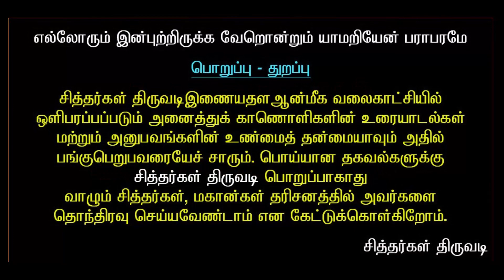Siddhargal Thiruvadi | Epi:1405 | Trichy Amma | Divine Therapy | Holistic Healing | Healer| Part -11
Holistic Therapy: Treating Body, Mind, and Spirit for Whole Person Healing

What is holistic therapy?
In its most basic form, holistic therapy addresses the mind, body, and spirit to support health and healing. Holistic Therapy very similar to general therapy or counseling but often draws on complementary and alternative practices that the therapist may also have in their toolbox.

While you may rely on different sources to meet these very human needs, there are connections between all three. According to the modality of holistic therapy, it’s possible to treat the whole person at once — mind, body, and spirit.

Holistic therapy benefits
Crawford says evidence, rather than anecdotes, has helped bring credibility to using holistic therapy in the mental health space. There’s an emerging and growing body of research around the benefits of holistic therapy. Peer-reviewed research suggests that holistic therapy can help improve overall mental well-being and may offer benefits for:

depression
anxiety
stress
cognitive function
family communication
addiction
trauma
chronic pain

Types of Holistic Therapy
Holistic psychotherapy is an umbrella term that can encompass a number of different types of treatments. Professionals who offer this type of treatment may refer to themselves as holistic therapists, but they may also refer to their practice as:

Eclectic or integrative therapy: An approach that draws on multiple traditions and techniques in order to best address a person’s needs.
Mind-body therapy: This refers to groups of techniques that focus on improving body functioning and inducing relaxations as a way to improve health.
Somatic therapy: A body-centric approach that utilizes strategies such as breathwork, dance, and meditation to heal trauma, stress, and other mental health issues.1
Spiritual therapy: An approach that incorporates belief systems and spiritual faith to explore problems that a person faces in their life.

Techniques
Holistic therapy utilizes a range of techniques to help individuals understand their symptoms. In addition, such strategies are designed to foster a greater sense of self-awareness to better understand the connections between their body, mind, and relationships and how these elements play a role in mental health.

Such techniques are often rooted in mindfulness and bodywork practices. These techniques may include techniques commonly used in complementary and alternative medicine (CAM) that are designed to promote relaxation and help individuals better understand the connection between the body, mind, and spirit.  Some of these practices include:

Acupuncture
Biofeedback
Breathwork
Guided imagery
Hypnosis
Massage
Meditation
Mindfulness
Reiki
Tai chi
Yoga

What Holistic Therapy Can Help With
Holistic therapy may be helpful in the treatment of a number of different psychological conditions. Some of these include:

Addictions
Anxiety
Depression
Emotional difficulties
Family problems
Stress
Trauma
Work-related problems 2
Since this type of therapy seeks to heal the whole person, it may be helpful for problems that do not have a single, definable cause or those that affect multiple areas of a person's life.

Benefits of Holistic Therapy
The wellness practices that are frequently utilized in holistic therapy are often used more generally to help people deal with tension and stress and to promote overall well-being.

One benefit of holistic therapy is that it is a whole-body approach that addresses mental, physical, and spiritual health. It often allows individuals to better see the connections between these different aspects of their lives and better understand how this affects their health and wellness.2

Many holistic techniques are also strategies that people can practice and perform on their own outside of therapeutic sessions. This can be particularly helpful in daily life when people are facing situations that can trigger stress, anxiety, or changes in mood.

By implementing tactics such as deep breathing, mindfulness, or meditation, people can better manage the situations that are contributing to distress.

Address:
Chennai :
Near Denupureeshwarar Temple
Madambakkam, Chennai

Trichy:
No.1,  Kaiyilai Complex, Uththamar Temple
Tolgate, Thiruchirapallai

for Appointment :
Mr. Kesavan :
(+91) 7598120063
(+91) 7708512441